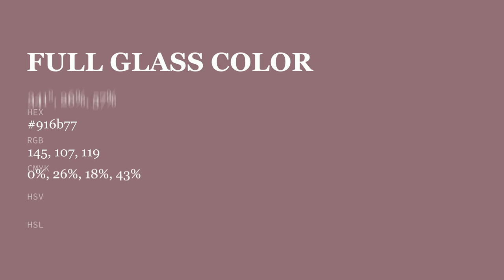Full Glass color 916b77 hex color - Violet color - Cool color 916b77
What color is Full Glass ? 916b77 hex color - Violet color - Cool color 916b77

Hex 916b77 Color Code is also known as Full Glass color.